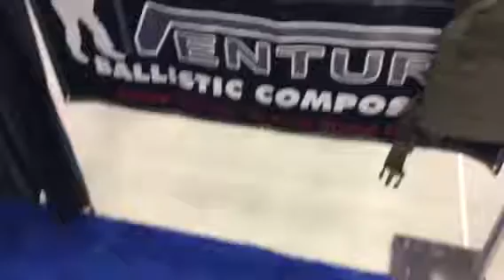SWATShow from the road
N.Y Tactical show